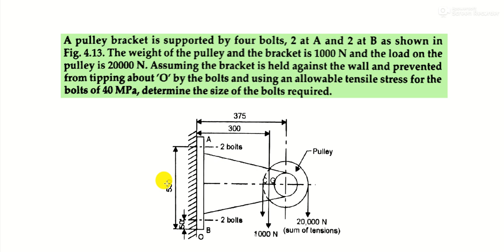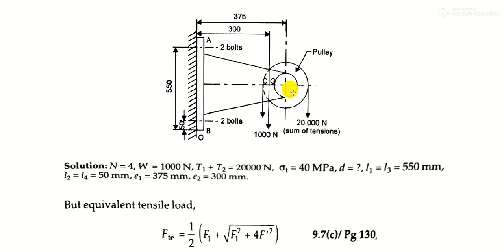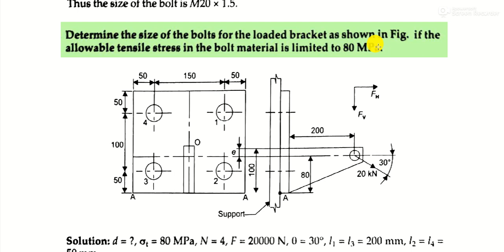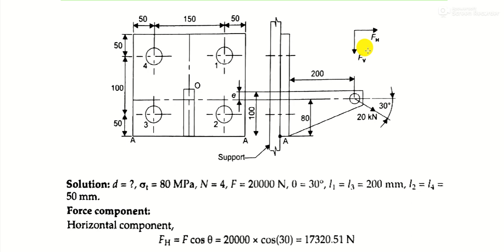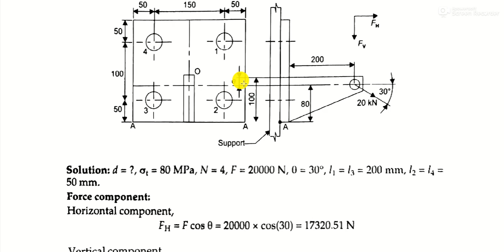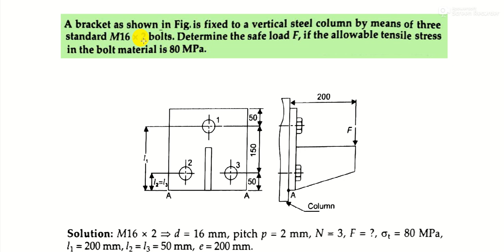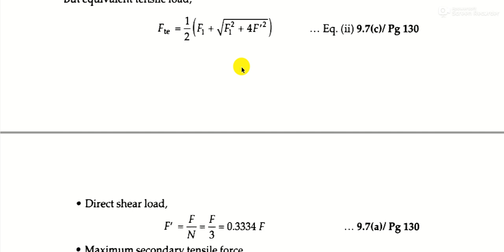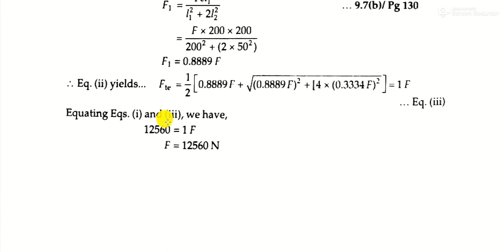MODULE 3 PART 7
BOLTED JOINTS IN ECCENTRIC LOADING